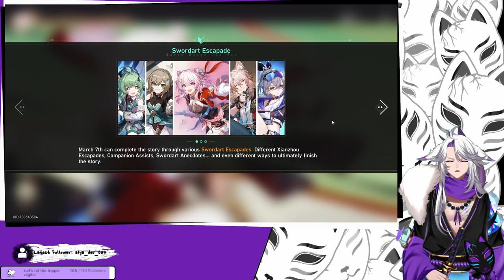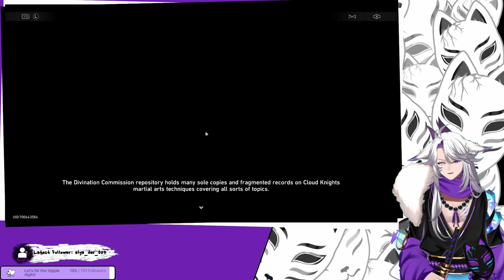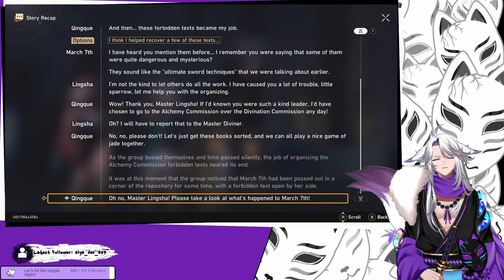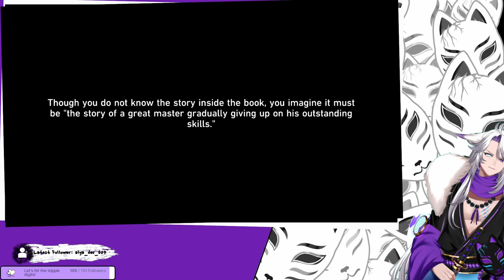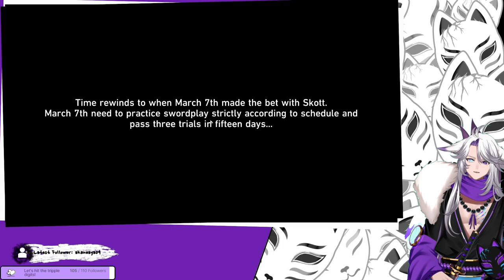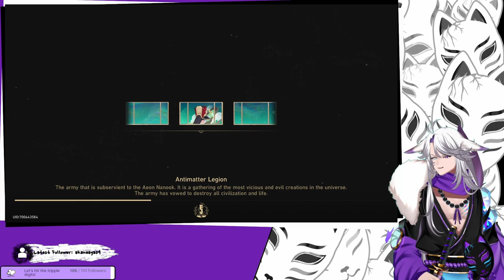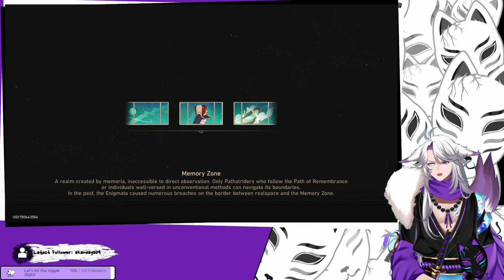[Honkai Star Rail] Training March to be a sword master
Lots of event grinf and humiliating scott